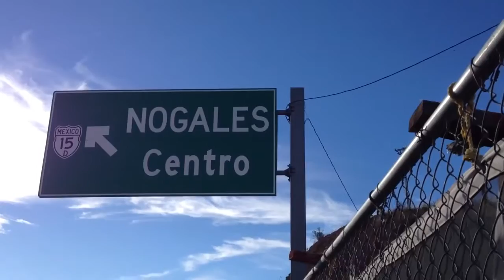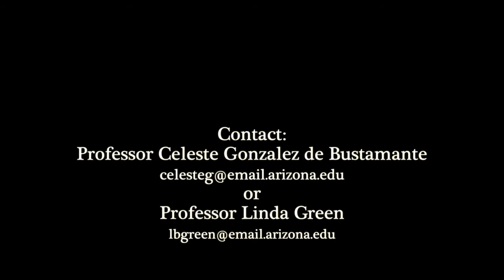Journalism and Anthropology along the U S Mexico Border